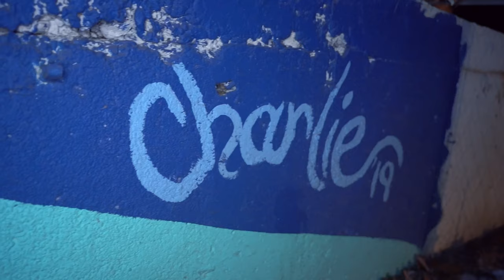T.U.G- "Taylor Talk" (Official Music Video)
Shot by  @mulamadeit9306